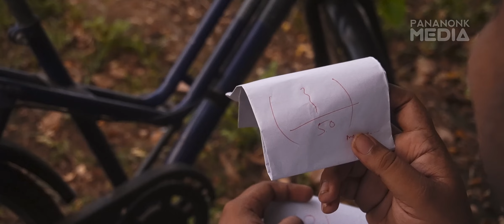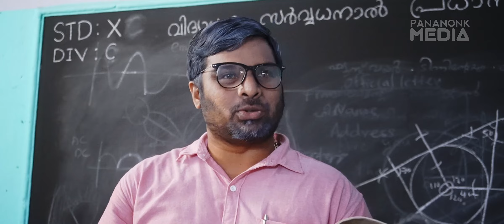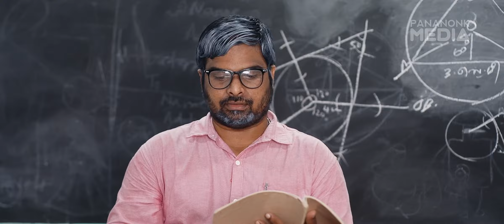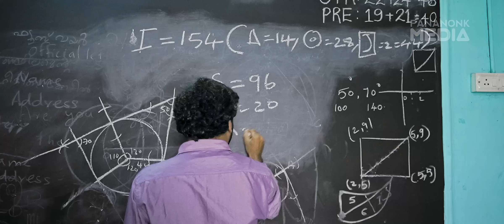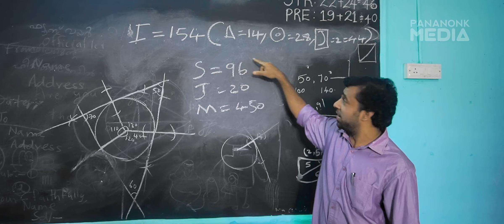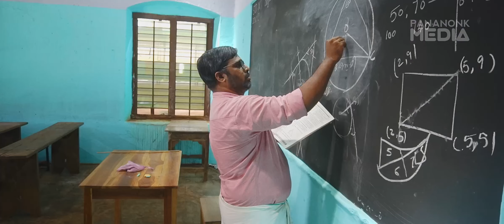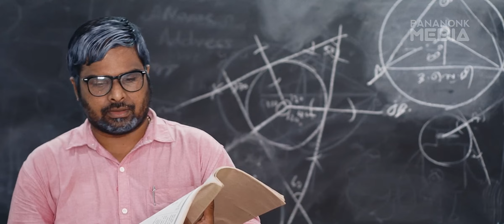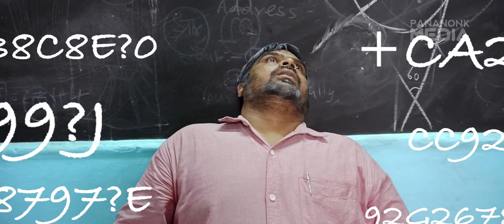ഒരു REMEDY CLASS അപാരത